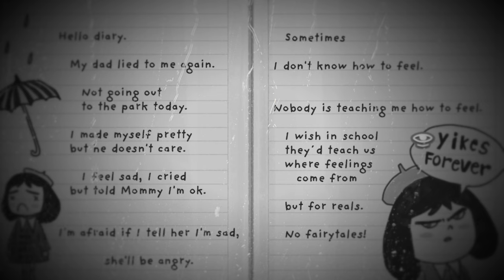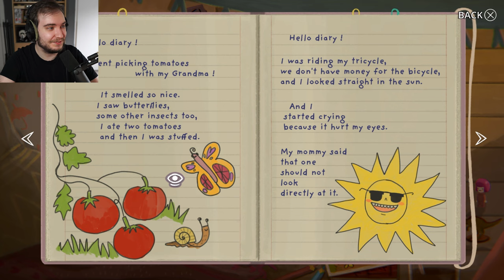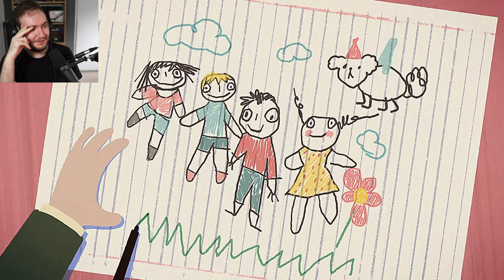Little Misfortune Gameplay Part 1 - This game is HILARIOUS!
Welcome to part 1 of our Little Misfortune adventure! I cannot believe I haven't explored this game before, we're going on an absolutely hilarious journey!

At the end of Little Misfortune we will include a review, PC Gameplay, multiple reactions of the funny scenes, all the way to the ending of the game.

Little Misfortune is a singleplayer psychological horror point & click developed and published by Killmonday Games AB. The game is available for the PC since September 18th 2019, and May 29th 2020 for the PS4 as well as the Xbox One.